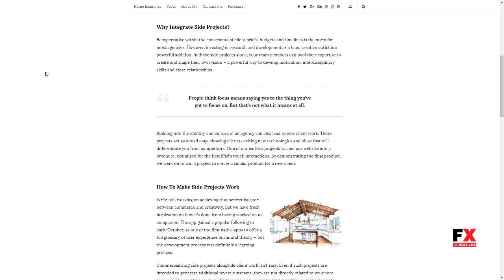Writing Blog - Personal Blog Jarvis Humphrey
Columns 2

 Layout Responsive

 Tags blog, blog theme, blogging, clean, creative, masonry, minimal, modern, personal blog, read, readability, simple, simple and clean, typography, white